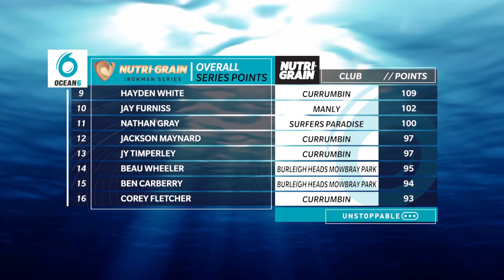Ocean6 Round Two Nutri Grain Ironman Eliminator Race 2